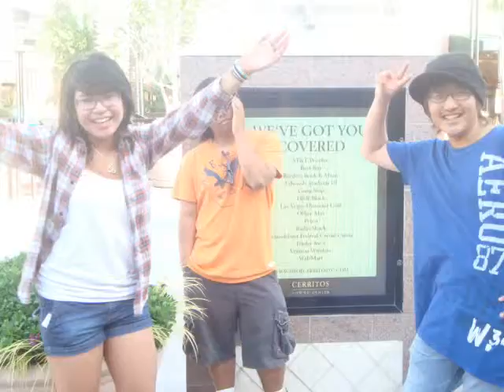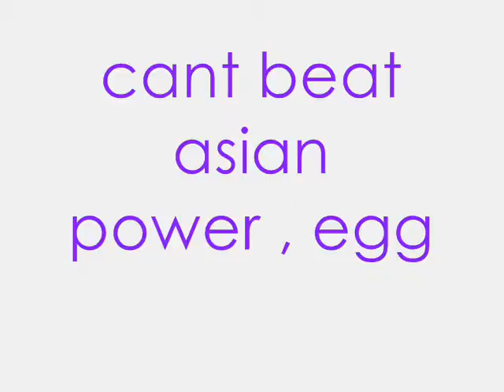Gee Gee James , Part One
actually there is no part two so HA !(;
ight , fuck all ya'll ,
 i dont give a fuck if they are weird ! they are the shit :D